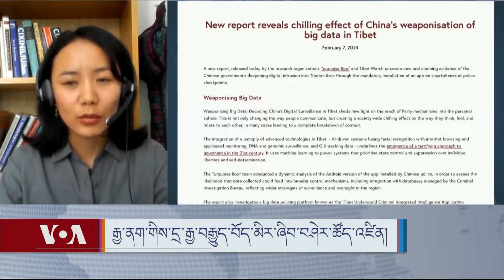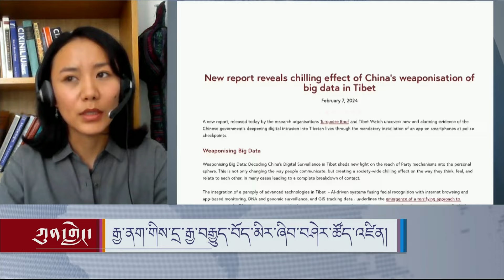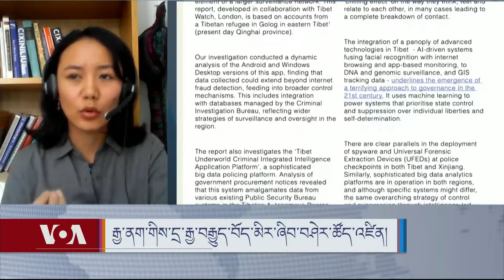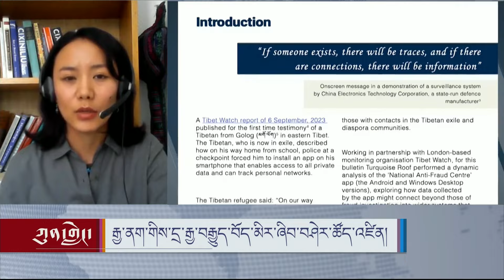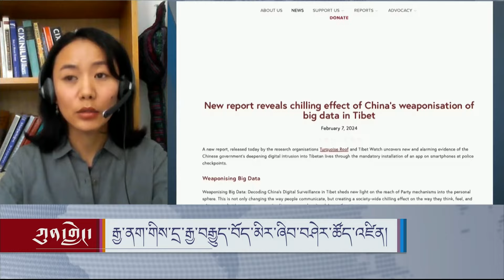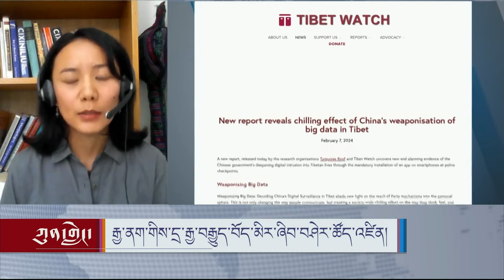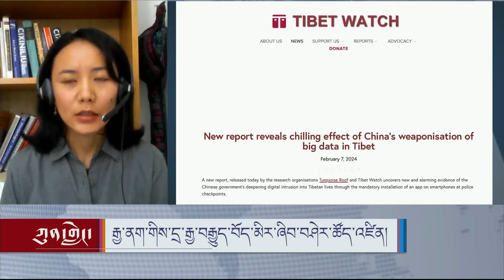New Report Exposes China's Digital Surveillance Tactics in Tibet.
རྒྱ་ནག་གིས་དྲ་རྒྱ་བརྒྱུད་བོད་མིར་ཞིབ་བཤེར་ཚོད་འཛིན།
གཟའ་འཁོར་སྔོན་མར། བཞུགས་སྒར་རྡ་རམ་ས་ལར་རྟེན་གཞི་བྱེད་ཡོད་པའི་བོད་གནས་ལྟ་ཞིབ་བམ། Tibet Watch དང་། དབྱིན་ཇིའི་རྒྱལ་ས་ལོན་ཌོན་དུ་རྟེན་གཞི་བྱེད་ཡོད་པའི་གཡུ་ཐོག་ཉམས་ཞིབ་ཁང་ངམ་ Turquoise Roof  གཉིས་མཉམ་འབྲེལ་ངང་། རྒྱ་ནག་གཞུང་གིས་བོད་ནང་གི་བོད་མི་ཚོའི་ཁ་པར་ནང་ལ་མཉེན་ཆས་ཤིག་ཕབ་ལེན་བྱེད་དུ་བཅུག་རྗེས། དེ་བརྒྱུད་དེ་དྲ་རྒྱའི་རྒྱུད་ལམ་གྱི་བོད་མི་ཚོའི་བྱེད་སྒོ་དང་གཏམ་སྤྱོད་སོགས་བསྡུ་རུབ་བྱེད་པ། བསྡུ་རུབ་ཀྱི་ཡིག་ཆ་རྣམས་བེད་སྤྱོད་ཀྱིས་དྲ་ལམ་གྱི་བོད་མི་ཚོའི་འགྲོ་འདུག་སྤྱོད་གསུམ་དང་སྨྲ་བརྗོད་བཅས་ལ་ཚོད་འཛིན་དང་ལྟ་རྟོག་བྱེད་པར་བེད་སྤྱོད་གཏོང་གི་ཡོད་པའི་སྐོར་སྙན་ཐོ་ཞིག་ཐོན་ཡོད། ཐེངས་འདིའི་ཀུན་གླེང་བོད་གནས་ལྟ་ཞིབ་ཁང་གི་ཉམས་ཞིབ་པ། བསྟན་འཛིན་ཆོས་སྐྱིད་ལགས་དང་མཉམ་དུ་ཁོ་ཚོའི་སྙན་ཐོ་དེའི་སྐོར་ལ་བགྲོ་གླེང་ཞུ་རྒྱུ་ཡིན།
"China's Weaponization of Big Data in Tibet" is a new report by the research organization Turquoise Roof and Tibet Watch which uncovers alarming evidence of the Chinese government's deepening digital intrusion into Tibetan lives through the mandatory installation of an app on smartphones at police checkpoints. Kunleng invites Tenzin Choekyi, a researcher at Tibet Watch, to discuss China's increasing digital surveillance of Tibetans. Host Tsering Kyi.